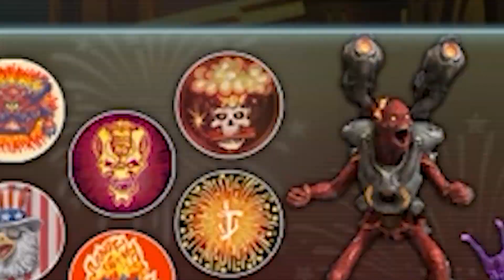DOOM Eternal's new "o slay can you see" event is slightly funny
DOOOM Eternal's new funni event is out yay
it's called the "o slay can you see" event or smth, i just call it the USA event

Anyways